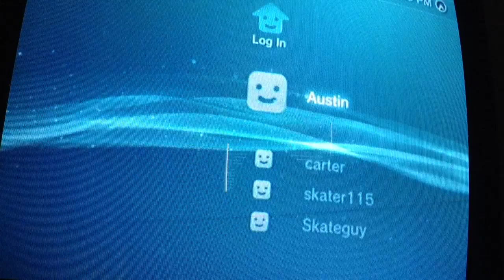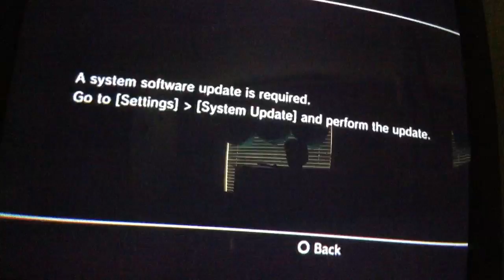Skate 3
Just a skate 3 video